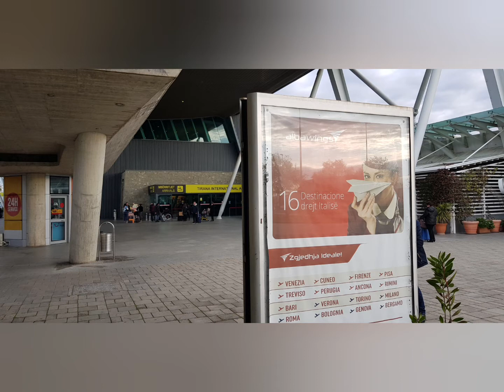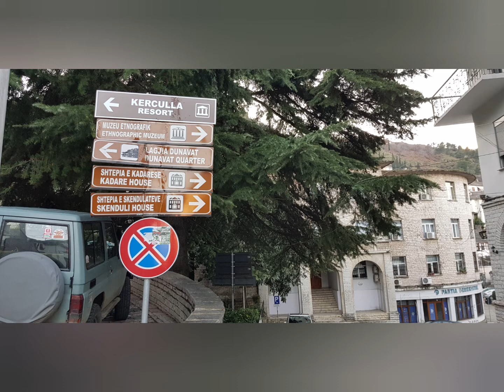அல்பேனியர்: ஐரோப்பாவின் முன்தோன்றிய மூத்தகுடி?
அல்பேனிய பயணக் கதை.